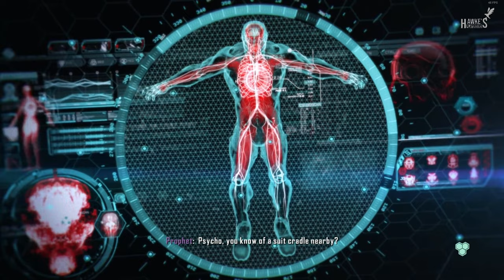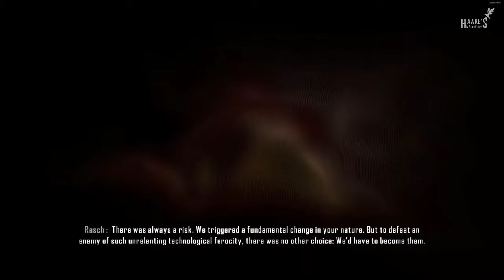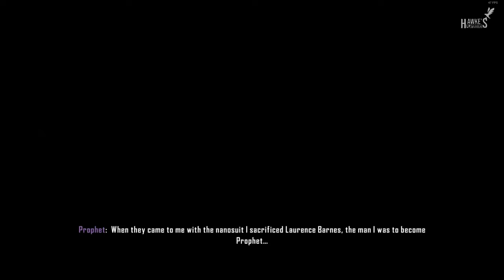Crysis 3 Remastered | Complete Gameplay